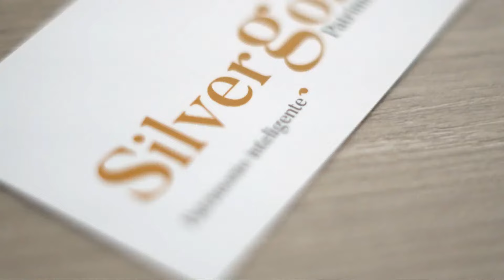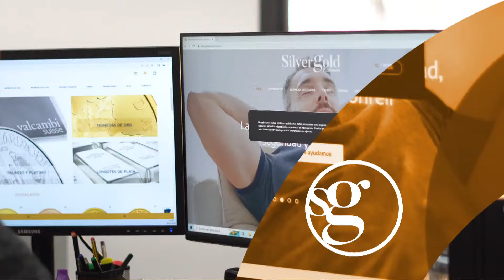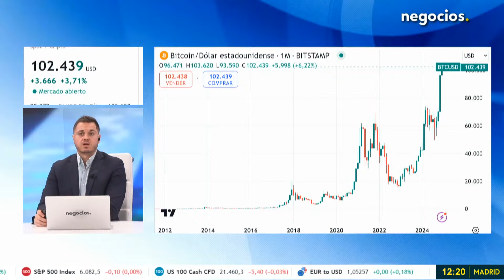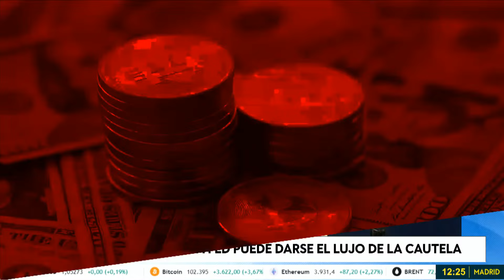LAS NOTICIAS: Rusia y Corea del Norte disparan las alarmas, caos total en Francia y Bitcoin en 100K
En el marco de la guerra en Ucrania y las crecientes tensiones entre Occidente y Rusia, ha entrado en vigor el tratado de asociación estratégica integral firmado entre Rusia y Corea del Norte. Según ha informado la agencia de noticias norcoreana KCNA, este acuerdo se ha formalizado con el intercambio de instrumentos de ratificación en Moscú.

El tratado fue suscrito durante la visita del presidente ruso Vladimir Putin a Pionyang en junio pasado y su reunión con el líder norcoreano Kim Jong-un. Incluye un pacto de defensa mutua que prevé asistencia militar inmediata en caso de agresión armada contra cualquiera de las partes, según las mismas fuentes.

La votación para la moción de censura presentada por el Nuevo Frente Popular en el Parlamento francés ha finalizado. El Gobierno francés ha sido derrocado y la moción de censura contra Barnier, primer ministro, ha salido adelante.

Bitcoin ha cruzado por primera vez la barrera de los $1,000, consolidándose como protagonista en el mercado de criptomonedas. Este avance ha ocurrido en el marco de la victoria de Donald Trump en las elecciones presidenciales de Estados Unidos el pasado 5 de noviembre.